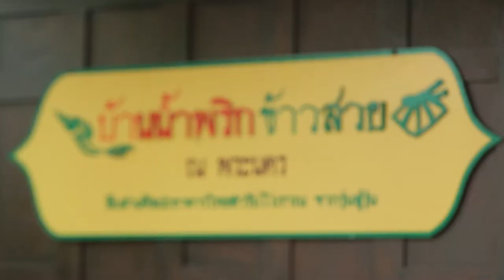อ.ยิ่งศักดิ์ พก กะทิอัมพวา พาบุก "ร้านบ้านน้ำพริกข้าวสวย ณ พระนคร" แบบสวยๆ